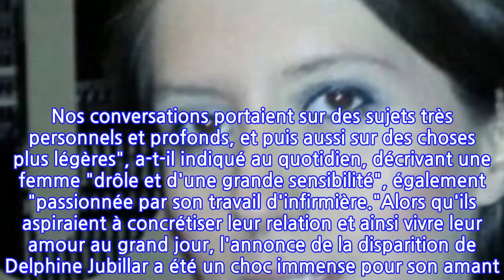Delphine Jubillar : des photos de son amant sur le téléphone de son mari Cédric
L'affaire Delphine Jubillar a connu un nouveau rebondissement. Ce mercredi 16 juin, plusieurs proches de l'infirmière de 33 ans, portée disparue depuis six mois, ont été entendus par les gendarmes. Son mari Cédric et sa belle-mère Nadine ont été interpellés et placés en garde à vue. D'autres membres de la famille Jubillar, à l'instar de la petite-soeur et du beau-père de Cédric, ont également été auditionnés. Si le père des enfants de Delphine Jubillar, qui avait déjà entendu par les enquêteurs, a nié toute implication dans la disparition de sa compagne, des photos suspectes ont été retrouvées dans son téléphone, comme l'a rapporté Le Parisien. L'artisan plaquiste, qui qui a été "longuement interrogé par les enquêteurs dans la nuit de mercredi à ce jeudi" a enregistré plusieurs captures d'écran de l'amant de Delphine Jubillar dans son portable. Selon nos confrères, ces images ont été extraites du téléphone de l'infirmière. Lors de sa garde à vue, Cédric Jubillar a sans surprise été interrogé sur sa connaissance de l'existence de la liaison cachée de Delphine avec un autre homme, rencontré sur Internet, surnommé "l'amoureux de Montauban" dans cette affaire. "Il n'a pas bronché à ce sujet", a fait savoir une source proche de l'enquête au Parisien. L'intéressé a en effet été touché dans son ego en apprenant que sa femme voulait le quitter et mener une vie avec un autre homme que lui.S'il était resté silencieux jusqu'ici, l'amoureux secret de Delphine Jubillar a accepté de s'exprimer dans les colonnes du Parisien. Il a expliqué que son idylle avec l'infirmière d'Albi avait début "six mois avant sa disparition" sur Internet : "Nous échangions des tonnes de messages écrits par le biais d'une messagerie et nous passions des heures au téléphone. Nos conversations portaient sur des sujets très personnels et profonds, et puis aussi sur des choses plus légères", a-t-il indiqué au quotidien, décrivant une femme "drôle et d'une grande sensibilité", également "passionnée par son travail d'infirmière."Alors qu'ils aspiraient à concrétiser leur relation et ainsi vivre leur amour au grand jour, l'annonce de la disparition de Delphine Jubillar a été un choc immense pour son amant. "Ma vie est détruite", a-t-il résumé auprès du Parisien, et de se reprendre : "Mais je me dois d'avancer, pour mon fils... Et puis ma petite personne importe peu. Je pense surtout aux deux enfants de Delphine. C'est pour eux que la situation est la plus terrible."